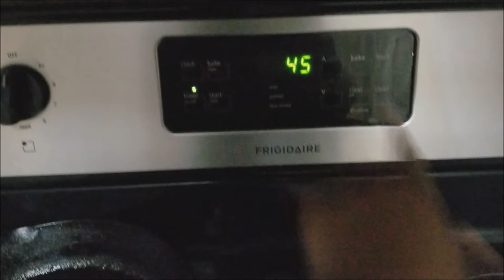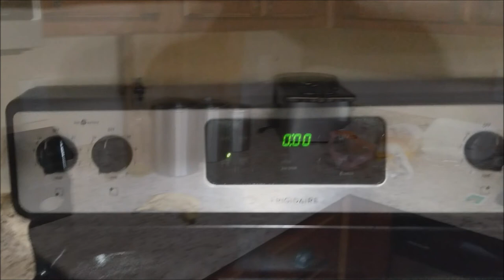TURBO CLEAN WITH ME| NIGHT TIME CLEANING ROUTINE| SPEED CLEAN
Hi loves! I'm back with another 45 minute clean with me. I love speed cleaning because it helps me to stay focused and get everything done in a timely manner.  Today I am cleaning my kitchen and powder room. I hope this gives you all the motivation you need to get up and clean with me.

💕💕Welcome! 💕💕
FACEBOOK: Life with Ro Nicole

💗My fave cleaning products:
Awesome cleaner
Fabuloso